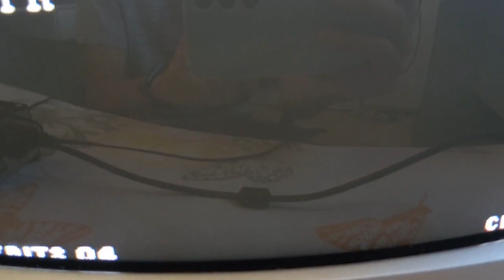Mod RGB TV Aiwa 14" - MiSTer FPGA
Um mod RGB em uma TV Aiwa de 14 polegadas e conectá-la ao MiSTer FPGA para uma experiência de jogo retro extraordinária!